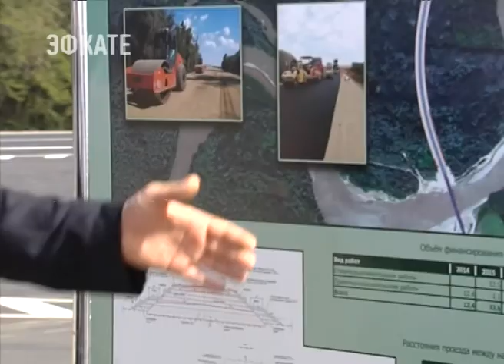Станицу Тенгинская Кубани и адыгейский аул Уляп соединил новый мост. Новости Эфкате Сочи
Длина участка почти два километра.

Символичную красную ленту на середине путепровода сегодня перерезали губернатор Кубани Вениамин Кондратьев и глава Адыгеи Мурат Кумпилов. Строительство дороги со стороны Краснодарского края начали после поручения Вениамина Кондратьева. Закончили подъездной путь на три месяца раньше срока. Теперь жители станицы Тенгинской и аула Уляп могут ездить друг к другу напрямую. Раньше приходилось делать крюк в 45 километров. С открытием нового моста через реку Лабу расстояние сократилось до 11.

Сочи. Новости.
Телеканал Эфкате.